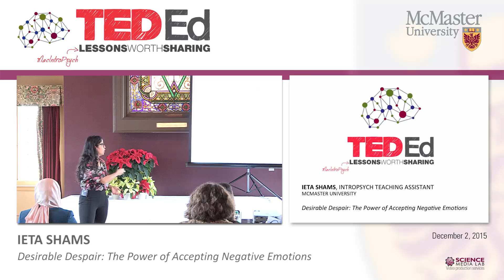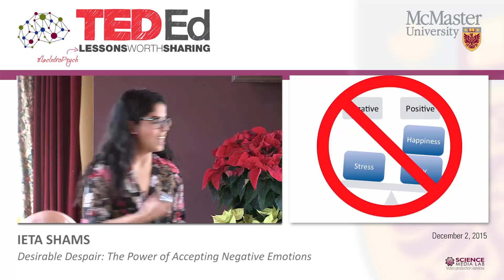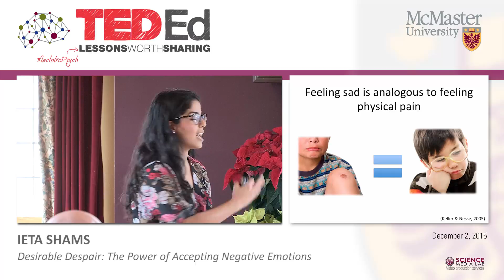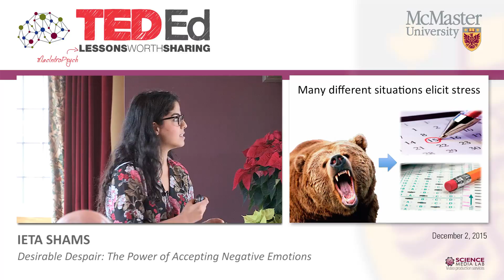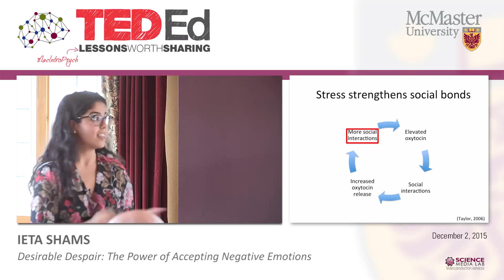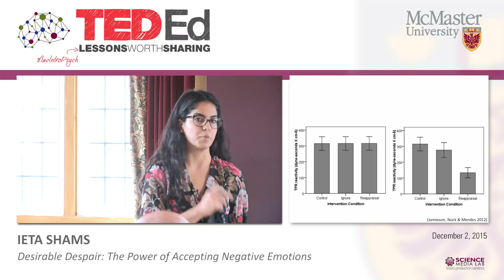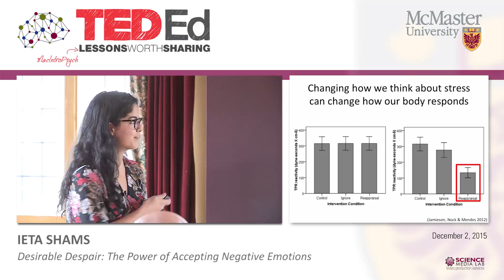Ieta Shams - Desirable Despair: The Power of Accepting Negative Emotions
"Desirable Despair: The Power of Accepting Negative Emotions"